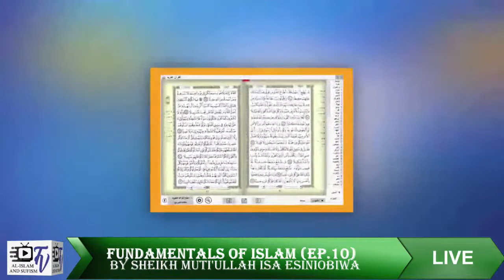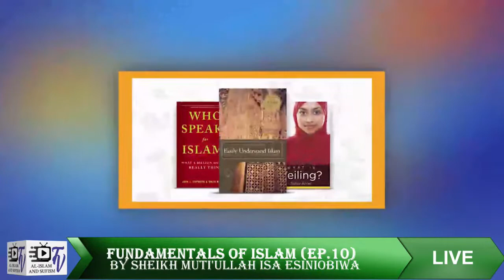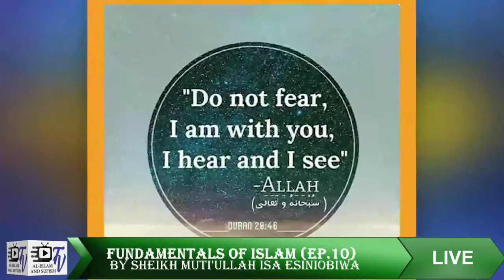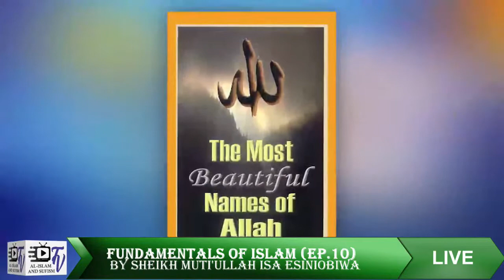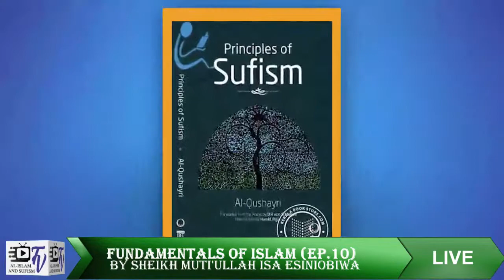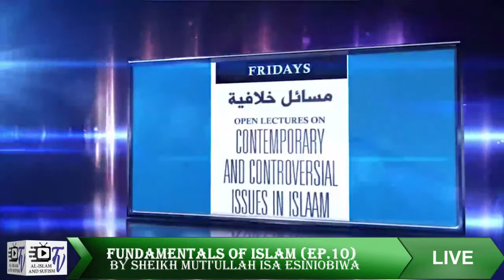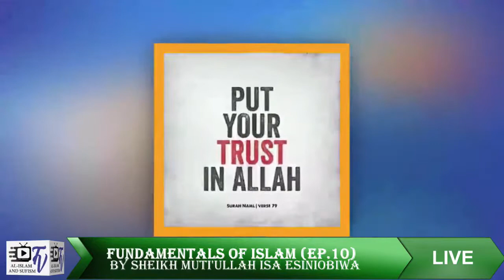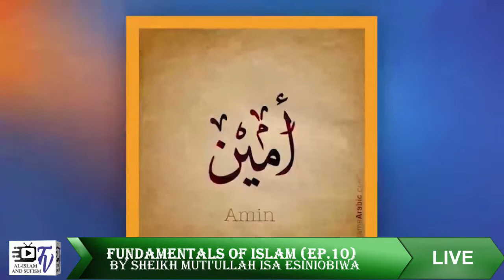FUNDAMENTALS OF ISLAM (EP.10)